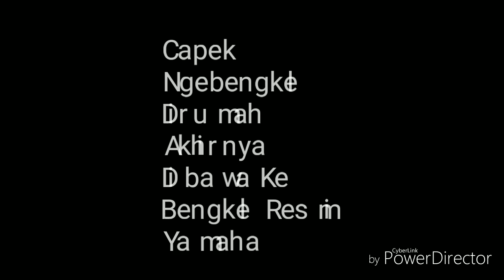Ganti Gear Set Dirumah Jadi Capek Guys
Awalnya sepakat untuk coba dirumah ganti Gear Set, ternyata setelah dilaksanakan, malah pada capek.
Setelah terpasang, sekedar bisa jalan gelinding...
Finishing di bengkel Resmi Yamaha